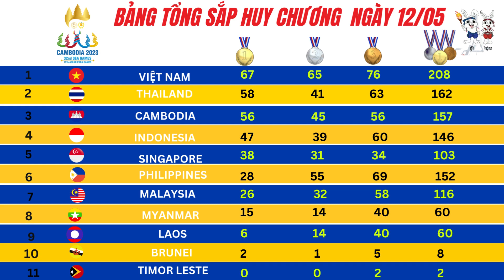BẢNG TỔNG SẮP HUY CHƯƠNG MỚI NHẤT SEAGAMES 32 HÔM NAY 12/05(TÍNH ĐẾN 19H00) | SEAGAMES 32 CAMPUCHIA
BẢNG TỔNG SẮP HUY CHƯƠNG MỚI NHẤT ĐƯỢC CẬP NHẬT LÚC 19H00  NGÀY 12/05.